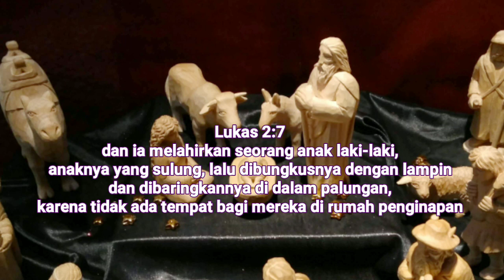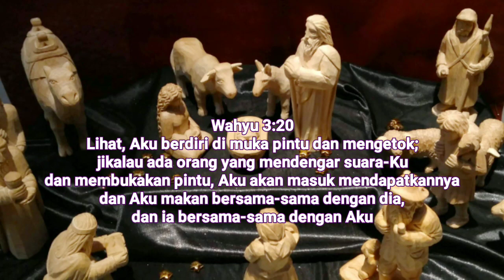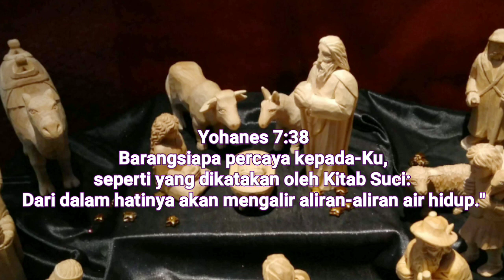Dia Lahir Di Hatiku. Renungan Harian